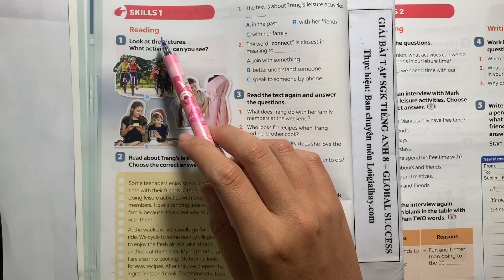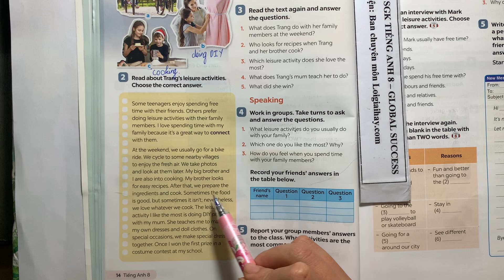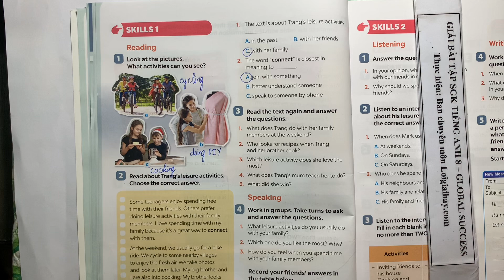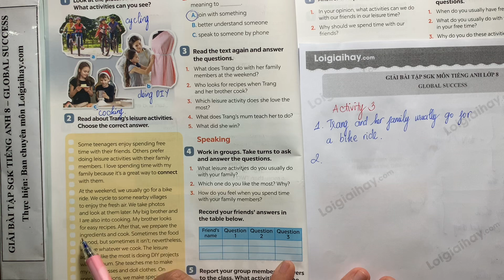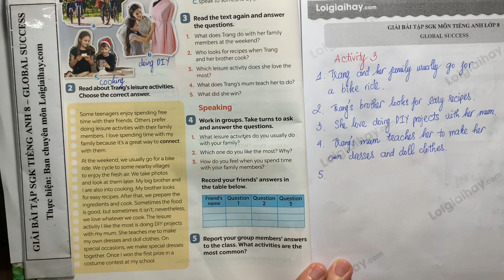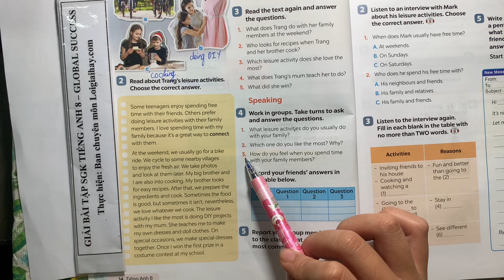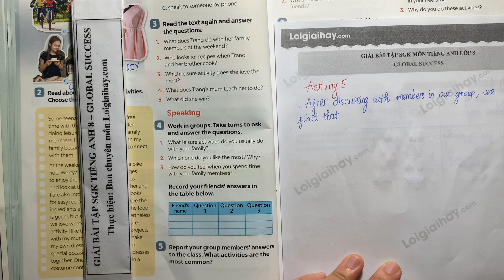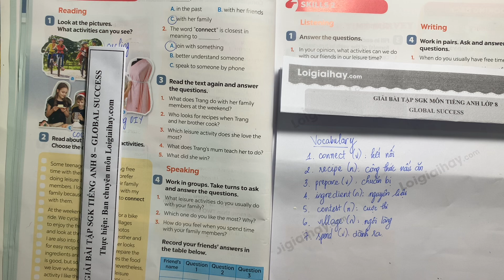Tiếng Anh 8 Global Success - Unit 1 Skills 1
Giải Tiếng Anh 8 Global Success - Unit 1 Skills 1 với lời giải chi tiết, ngắn gọn nhất sẽ giúp các em nắm bắt các kiến thức cơ bản và nâng cao một cách nhanh nhất
Reading:
Bài 1: 0:22
Bài 2: 1:26
Bài 3: 6:25
Speaking:
Bài 4: 12:15
Bài 5: 15:06 .